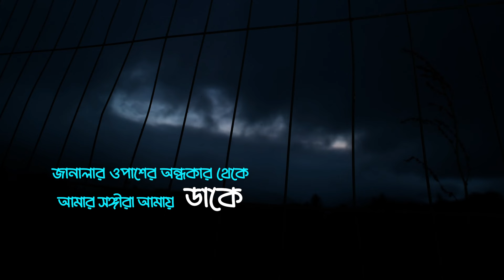বৃষ্টি বেদনা | Bristi Bedona | Humaun Ahmed | Titas Mahmood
শঙ্খনীল কারাগারের অংশবিশেষ
লেখক: হুমায়ূন আহমেদ।
আবৃত্তি: তিতাস মাহমুদ | Titas Mahmood

মাঝে মাঝে বৃষ্টি নামে। একঘেয়ে কান্নার সুরের মত সে-শব্দ। আমি কান পেতে শুনি। বাতাসে জামগাছের পাতায় সরসর শব্দ হয়। সব মিলিয়ে হৃদয় হা-হা করে ওঠে। আদিগন্ত বিস্তৃত শূন্যতায় কী বিপুল বিষন্নতাই না অনুভব করি! জানালার ওপাশের অন্ধকার থেকে আমার সঙ্গীরা আমায় ডাকে। একদিন যাদের সঙ্গ পেয়ে আজ নিসঙ্গতায় ডুবেছি।

আবহ নির্মাণ: সজীব দাস । Sajib Das
ভিডিও গ্রন্থনা: CreativTask